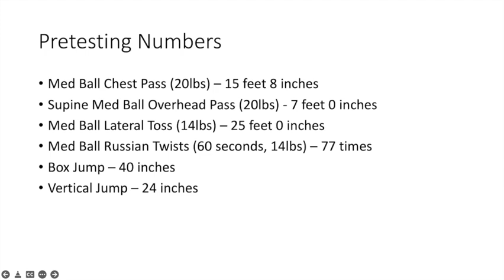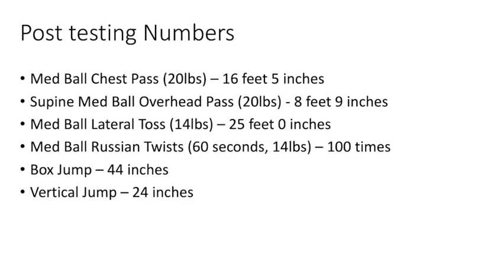Post testing numbers for plyo program Kines 413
Pretesting numbers:
Med Ball Chest Pass (20lbs) – 15 feet 8 inches
Supine Med Ball Overhead Pass (20lbs) - 7 feet 0 inches
Med Ball Lateral Toss (14lbs) – 25 feet 0 inches
Med Ball Russian Twists (60 seconds, 14lbs) – 77 times
Box Jump – 40 inches
Vertical Jump – 24 inches

Post testing numbers:
Med Ball Chest Pass (20lbs) – 16 feet 5 inches
Supine Med Ball Overhead Pass (20lbs) - 8 feet 9 inches
Med Ball Russian Twists (60 seconds, 14lbs) – 100 times
Box Jump – 44 inches